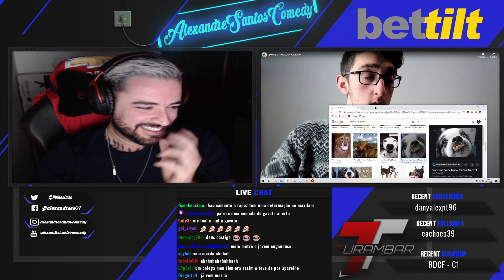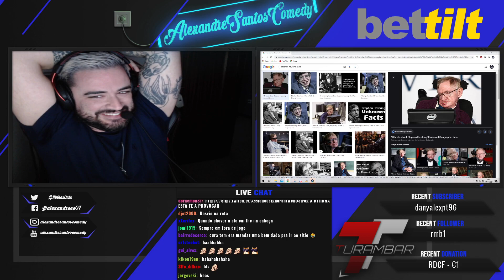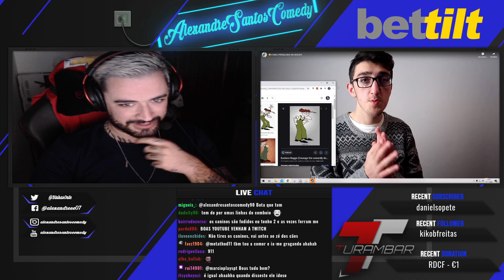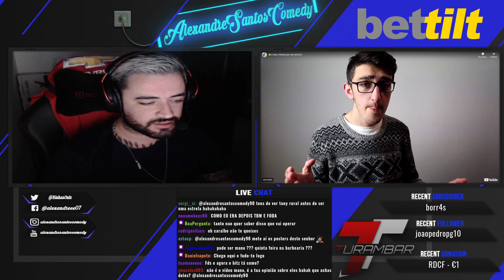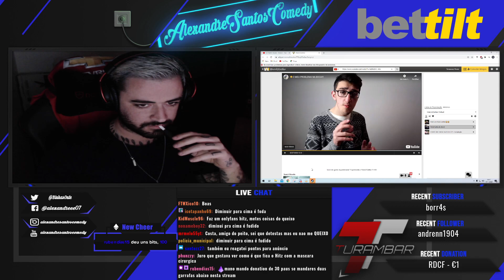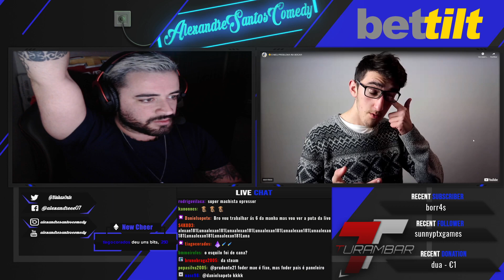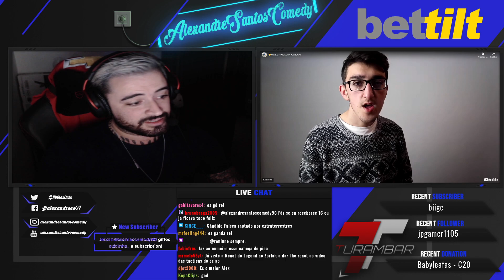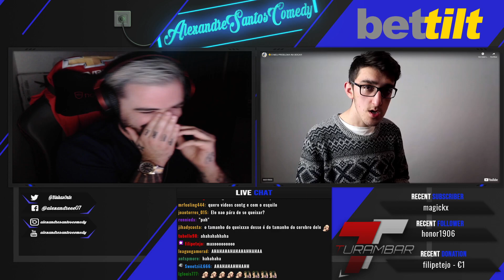ALEXANDRE SANTOS REAGE A HITZ: O MEU PROBLEMA NA BOCA!!!